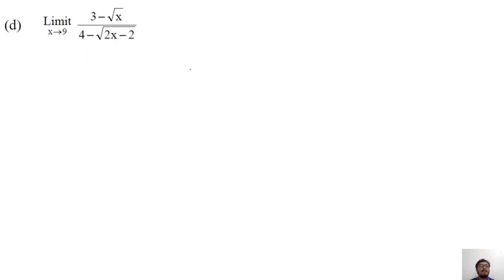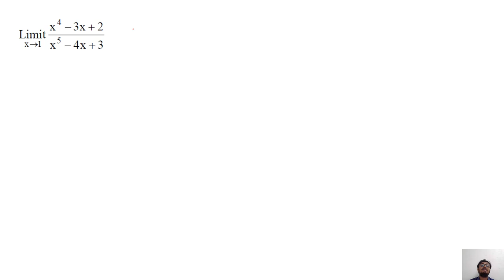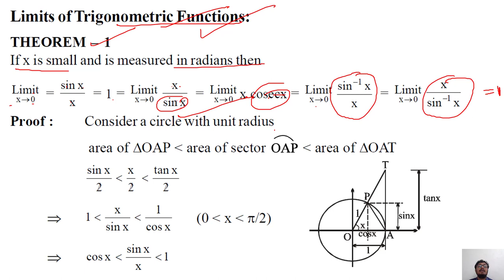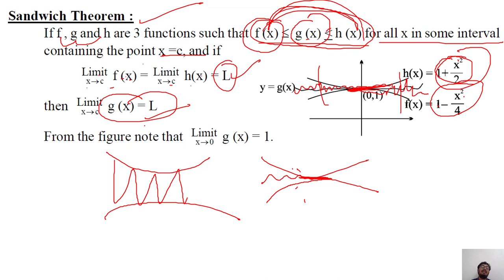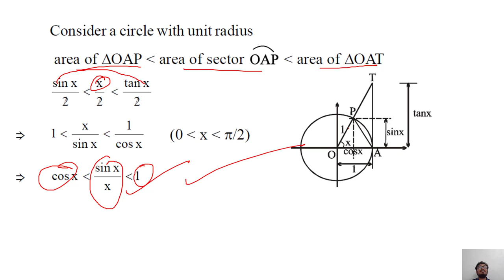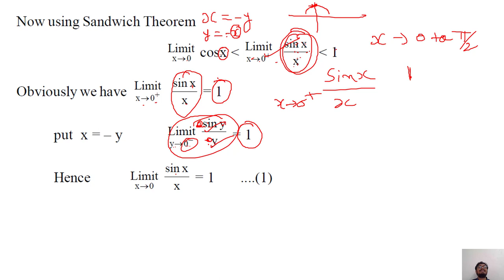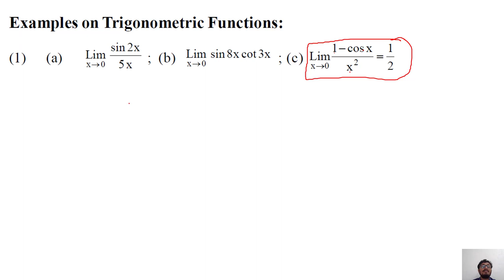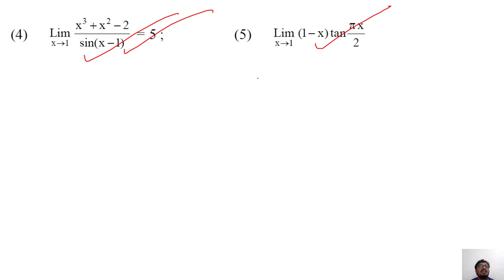JEE(Advanced) : Limit - 2 | Class 12 | JEE Advanced Mathematics | Aditya Vithalani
Aditya Vithalani is a Graduate From Indian Maritime University , Visakhapatnam and is been mentoring and teaching Mathematics to IIT Aspirants at OAJ Career Institute , Bhavnagar

He is the Rank holder of few National Level Examinations as follows

GATE(XE) - AIR 87
Indian Statistical Institute (MSQMS) - AIR  1